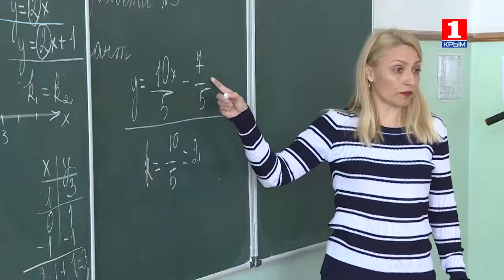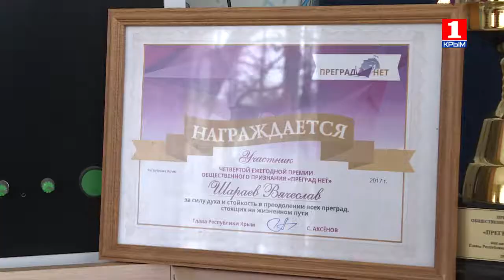Преград нет! Вячеслав Шараев